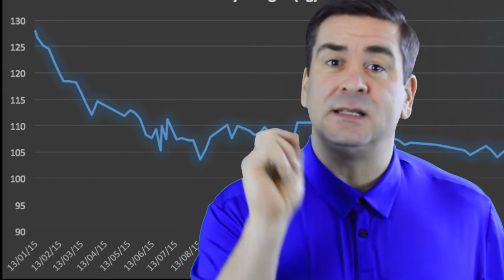My 2 year weight loss Journey **A review of how i changed my life in two years** Fat over 40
Fat Over 40 follows Miles as he loses weight and gets healthier.

Check out the biggest get healthy collab
THE BIGGEST GET-HEALTHY COLLAB ON YOUTUBE

Miles covers fitness, Diet, and general tips that he finds useful

It is aimed at fat men and women who don't know where to start.

The main point running throughout is to make one change at a time